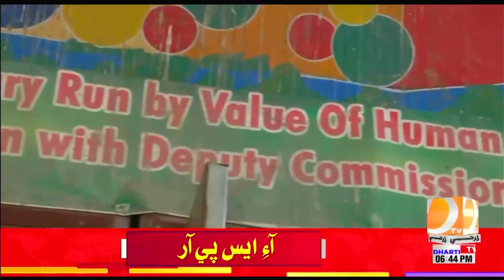Hydrabad thandi sarak street laibrary hironi je warh charhi wai